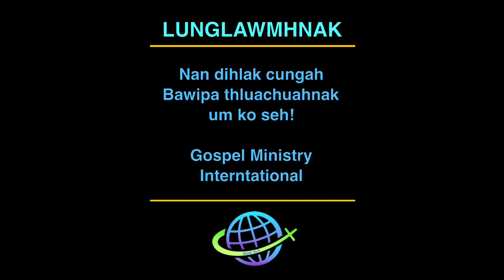KHRIH CHUNGAH SIA REM TEIN UM : Rev. Hrang Bik Ceu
KHRIH CHUNGAH SIA REM TEIN UM
Rev. Hrang Bik Ceu